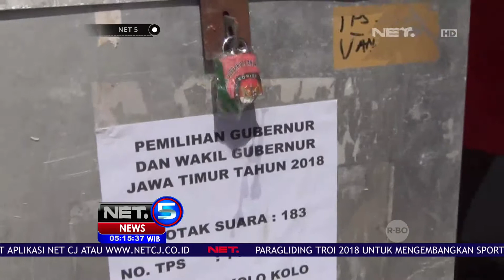Jelang Pilkada Serentak, Menkopolhukam Gelar Rapat Koordinasi -NET5